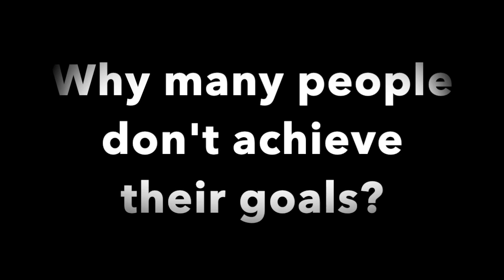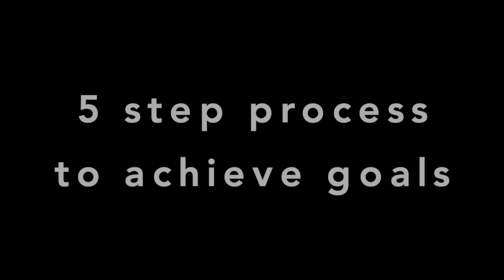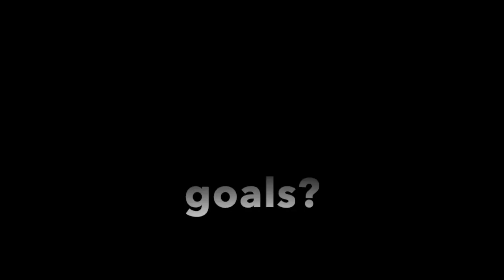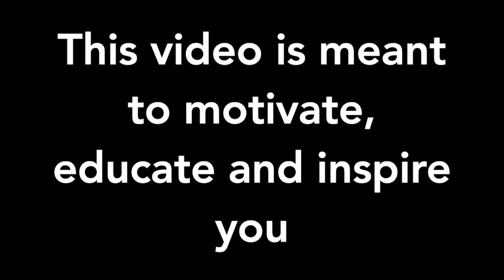Goals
This video is about Achieving Goals. If you have goals, if you have wants, if you have needs, then you will want to listen to this video and learn how to get all the things in life that you want. I hope this video motivates and inspire you to step forward and reach all the goals you have.
Speakers:
Darrel Stinson
Raymond Scates
Ty Sims

Malcolm X';s Fiery Speech Addressing Police Brutality
Smithsonian Channel
Flora "Woman's Hair in Slow Motion)
Mysterio4247
Everett Rowing Women's 8+ slow motion
Everett Rowing Night Crew

*Copy right Disclaimer Under Section 107 of  the Copyright Act 1976, allowance is made for "fair use" for purposes such as criticism, commenting, news reporting, teaching, scholarship, and research. fair use is a use permitted by copyright statute that might otherwise be infringing.
This video has no negative impact on the original works. This video is also for teaching, motivational and inspirational purposes. It is not transformative in nature. I only used bits and pieces of videos to get the point across where necessary.
Leadernyou doesn't not own the rights to these video clips.